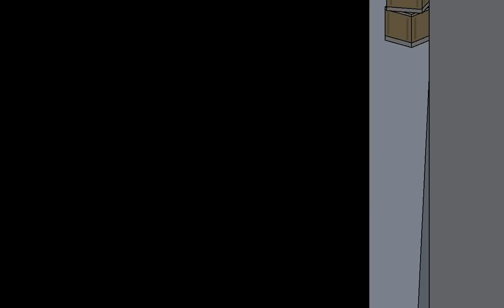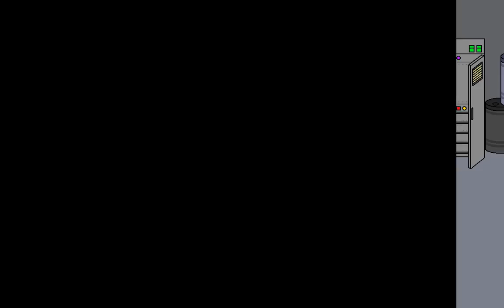Pivot Alien Invasion Fight War Animation Series 2 (Part 26/final)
It's over! I have some early files from part 1 dated to the 17th of April 2016, which means this series is a little over 7 years of work. But it's finally finished. Outstanding ending artwork and some sprites were drawn by Nerdu

Infantry deaths:
Human: 61 (+13 off screen)
Alien: 138 (+48 off screen)

Vehicles lost:
Human: 1
Alien: 1 (+1 off screen)